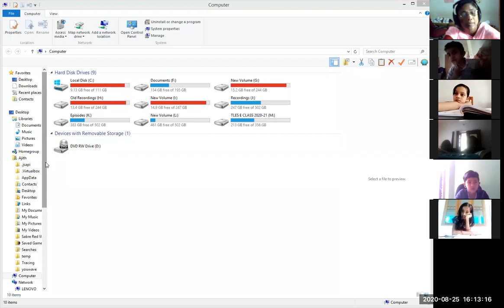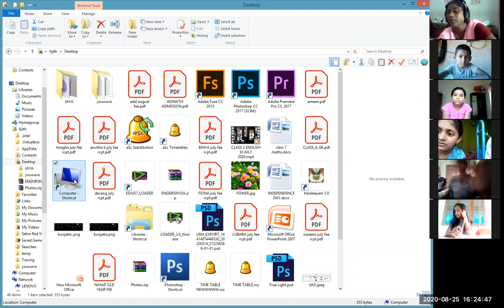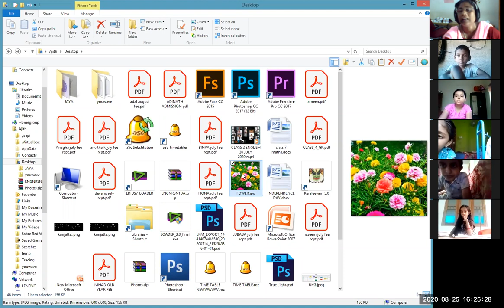CLASS 3 COMPUTER 25 AUGUST 2020